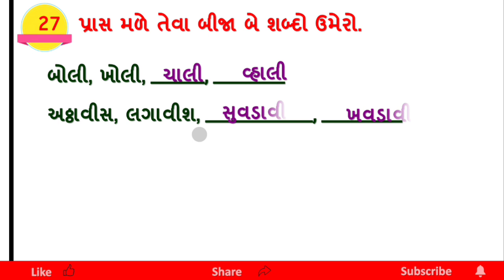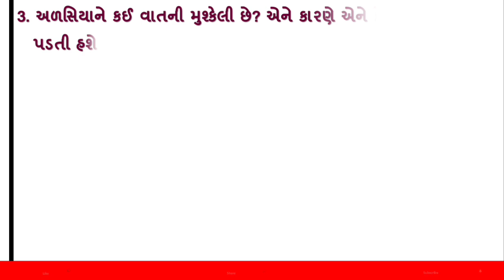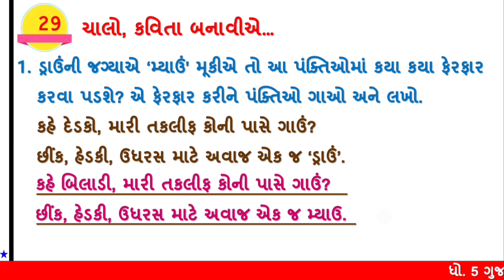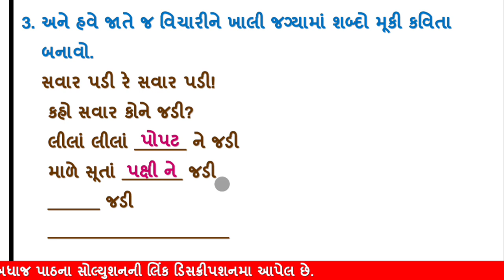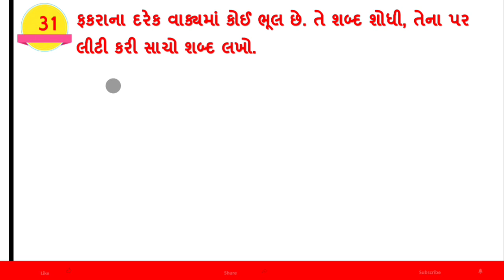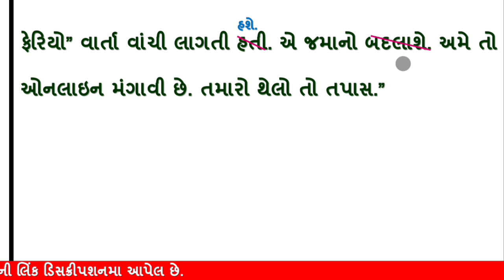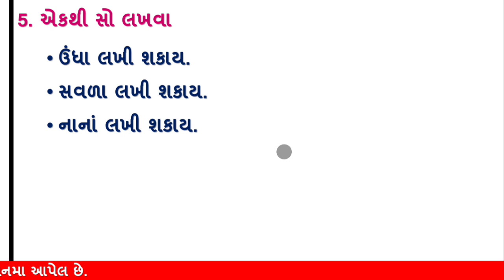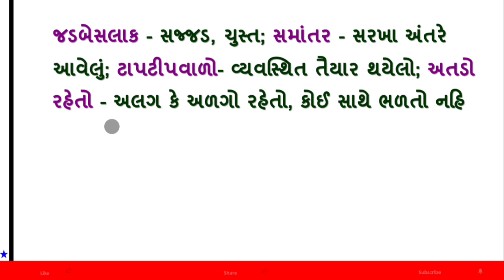std 5 kekarav ch 3 part 4 new book | dhoran 5 gujarati path 3 savare salaval part 4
std 5 gujarati ch 3 part 4 pravuti 27 થી 33 | dhoran 5 kekarav path 3 savare salaval part 4 pravuti 27 to 33 | dhoran 5 gujarati path 3 savare salaval part 4 | std 5 kekarav path 3 solution | ધોરણ 5 કેકારવ પાઠ 3 સવારે સળવળ ભાગ 4 | ધોરણ 5 ગુજરાતી પાઠ 3 સવારે સળવળ પ્રવૃતિ 27 થી 33

∎ ધોરણ 5 ના ગુજરાતી વિષયના સમજૂતીના વિડીયો જોવા માટેની લિંક

∎ ધોરણ 5 ના ગુજરાતી વિષયની PDF જોવા માટેની લિંક

dhoran 5 gujarati path 3 pravuti 27 thi 33,
dhoran 5 kekarav path 3 pravuti 27 to 33,
std 5 kekarav ch 3,
ધોરણ 5 ગુજરાતી પાઠ 3 પ્રવૃતિ 27 થી 33,
ધોરણ 5 કેકારવ પાઠ 3,
savare salaval ne panch pipar part 4
kekarav,